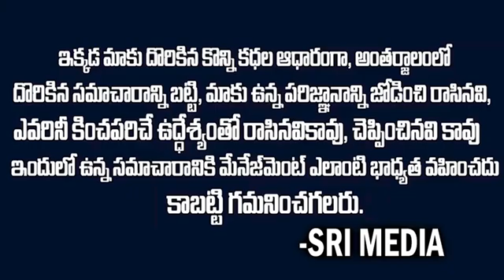కోడలితో అత్త శారీరక సంబంధం.. తట్టుకోలేక కోడలు ఏం చేసిందంటే | #srimediatelugu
Watch ▷ కోడలితో అత్త శారీరక సంబంధం.. తట్టుకోలేక కోడలు ఏం చేసిందంటే | #srimediatelugu